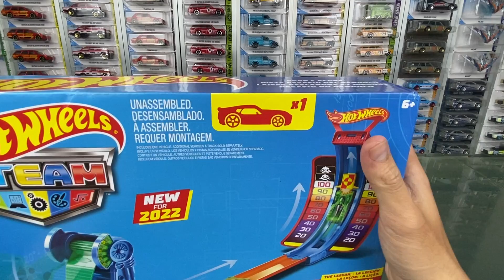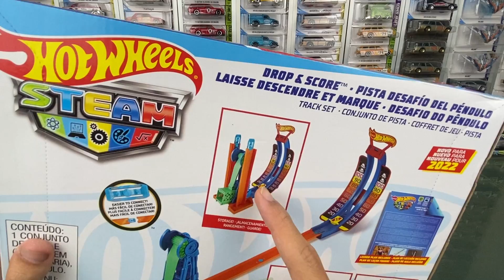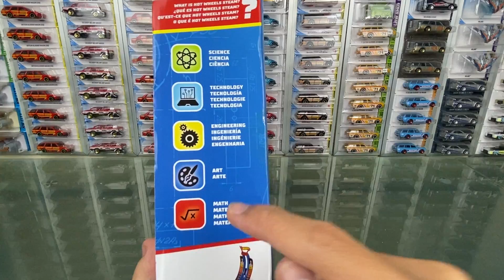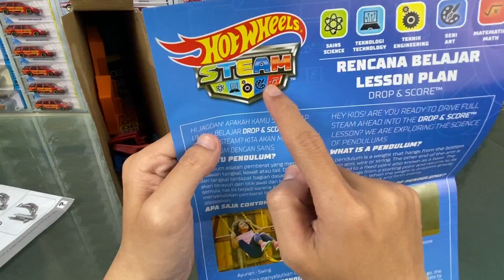BELI TRACK HOTWHEELS GRATIS MYSTERY CAR! DROP & SCORE UNBOXING & REVIEW!